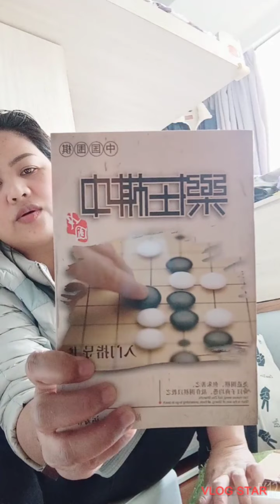unboxing gaming board (GO)